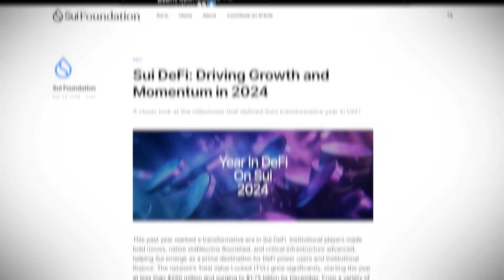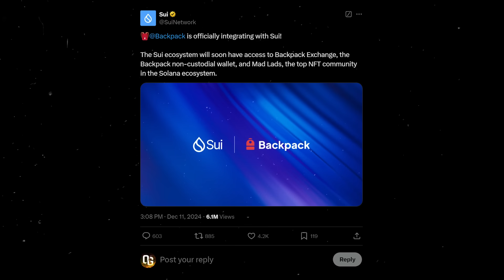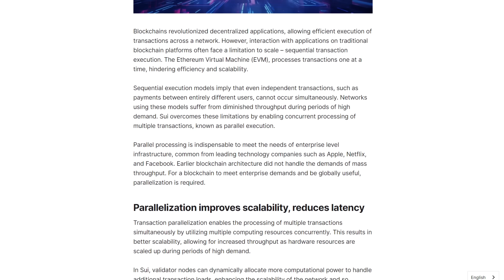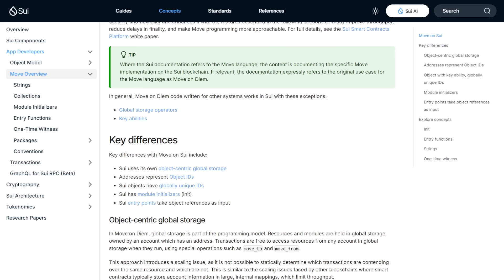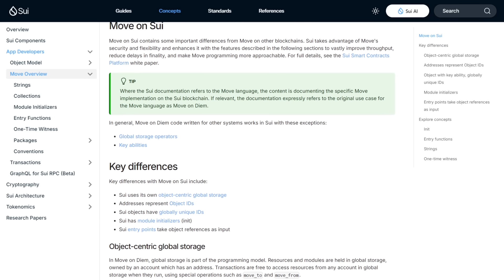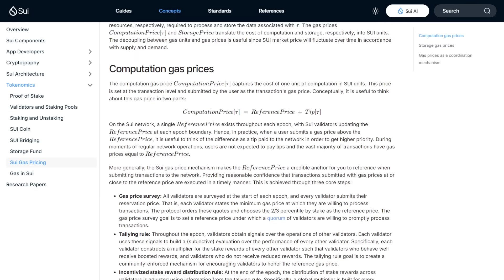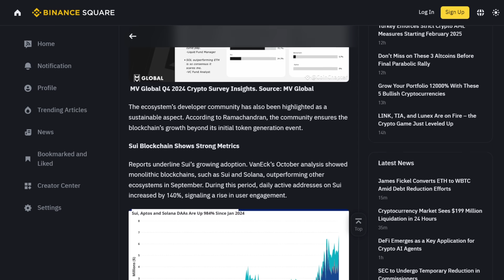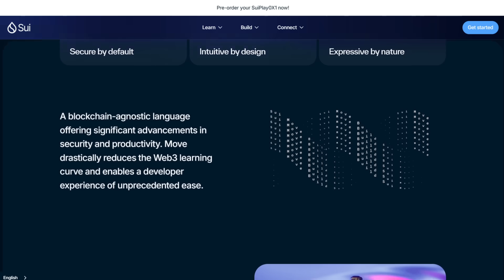Sui Crypto Blockchain: Everything You Need to Know About This Layer 1!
👊 Check out Olga's channel: @CryptoOlga
In this video, we dive deep into the Sui blockchain—a revolutionary Layer 1 network built for scalability, speed, and efficiency. Learn how Sui utilizes parallel transaction execution, the Move programming language, and the DPoS consensus algorithm to power its ecosystem. Whether you're curious about its capabilities, ecosystem, or potential applications in Web3, this video has you covered.
🚀 Key Topics Covered:
- What is Sui, and who created it?
- The technology behind Sui (Move language, parallel execution, DPoS)
- How Sui is revolutionizing blockchain scalability
- Use cases: DeFi, NFTs, and beyond
Music in this video;
Remember that this video is not an investment tip! You invest on your own responsibility.